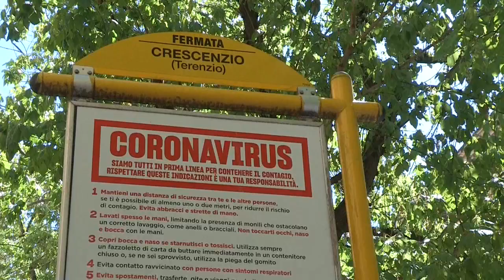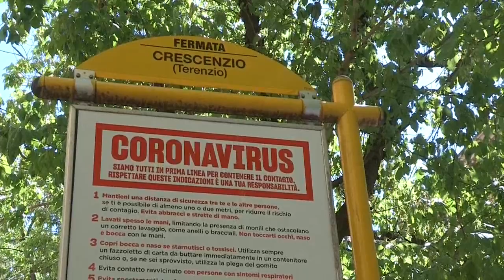Italia reduce a 194 los fallecidos con coronavirus en 24 horas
Italia ha registrado 194 nuevos fallecidos con coronavirus en las últimas 24 horas y poco más de 1.000 nuevos contagios, unas cifras alentadoras que demuestran que el país sigue controlando la curva de contagios, de acuerdo con los datos divulgados el sábado por Protección Civil.

¡Visítenos!